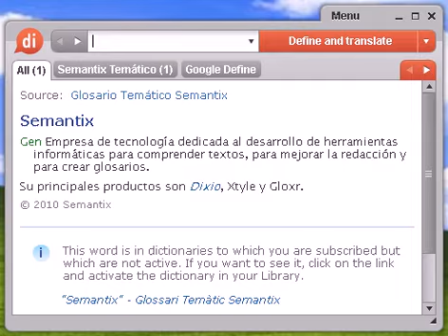Definición de tremolar